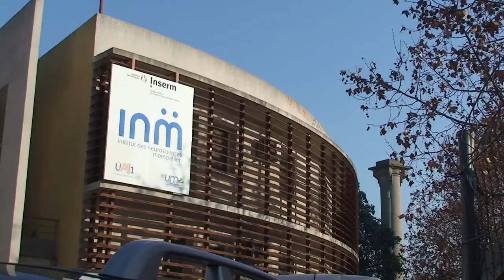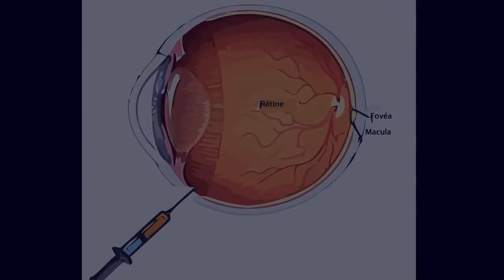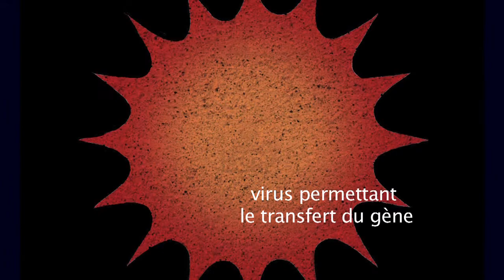Prix Fondation de l'oeil 2011 : Cécile Delettre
La Fondation de France a le souci de faire progresser la recherche médicale sur les pathologies particulièrement dévastatrices (cancer, maladie de l'œil, maladies cardiovasculaires, Sida,...) parce que très répandues ou pénibles.
Elle consacre une part importante des moyens qui lui sont confiés au soutien de recherches de haut niveau et à la formation de jeunes chercheurs.